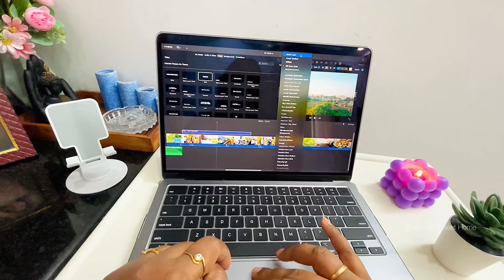My busy morning||ప్రతి రోజు ఈ పనులు నాకు తప్పవు 🤦‍♀️as a home మేకర్ గా||అద్దిరిపోయే Rajma కర్రీ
Hello Everyone
I'm susmitha..
In this channel I'll do vedios on my pleasant day in my Lifestyle vlogs, Home cooking, vlogs, travelling vedios, village vlogs, kitchen tips, Haul vedios, cleaning.

Equipments:-
1)Shooting:-iPhone 15

Editing:-iMovie in macbook air m2

Please shower love on my videos and support me

 Sushma ❣️